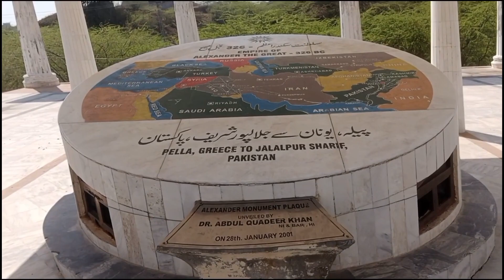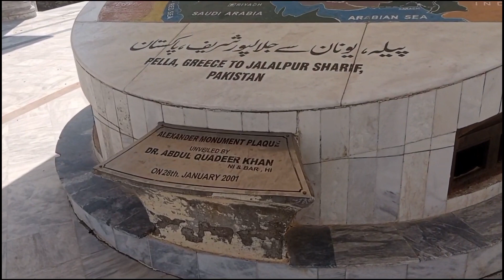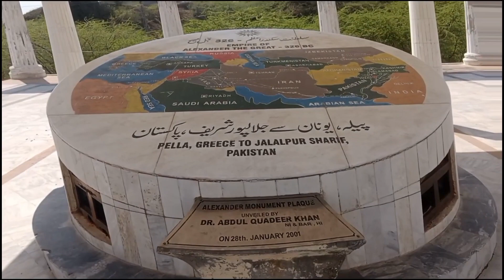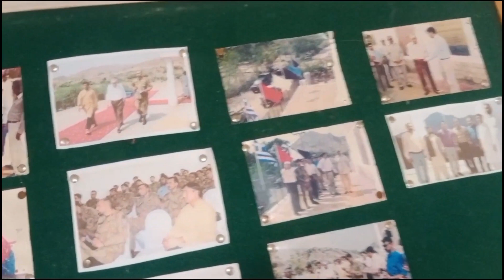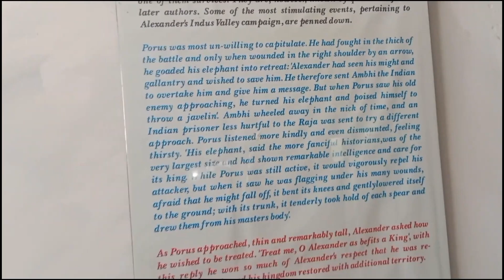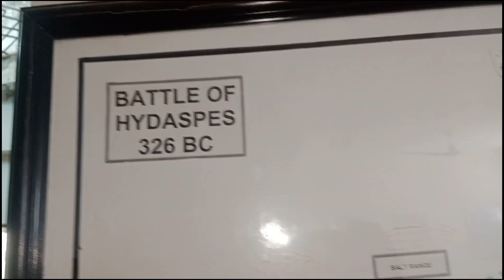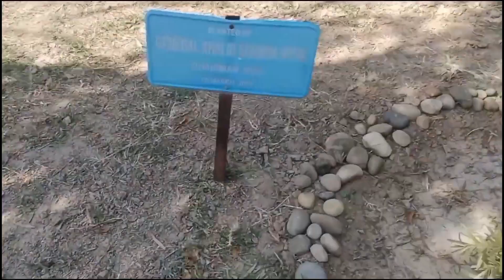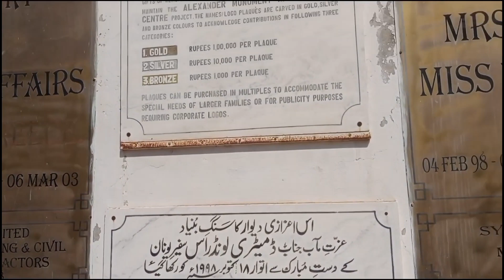Sikander e Azam story in Urdu | Alexander they great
Today the personality we chose to discuss is non other than Alexander the great. A king who conquered the whole world. Nothing could have stopped him but only one thing and that was death.

Who Was Alexander The Great? | Why Was He Called Sikandar e Azam | Alexander The Great History

Who Was Alexander The Great? | Why Was He Called Sikandar e Azam | Alexander The Great History SikandareAzam This video is made on the bravery and history of Alexander the Great We will tell you friends how many and which countries Alexander the Great conquered. Born: July 356 BC, Pella, Greece Died: June 323 BC, Babylon Full name: Alexander III of Macedon Spouse: Roxana (m. 327 BC–323 BC), Stateira II (m. 324 BC–323 BC), Parysatis II (m. 324 BC–323 BC) Parents: Philip II of Macedon, Olympias
The Alexander Grade